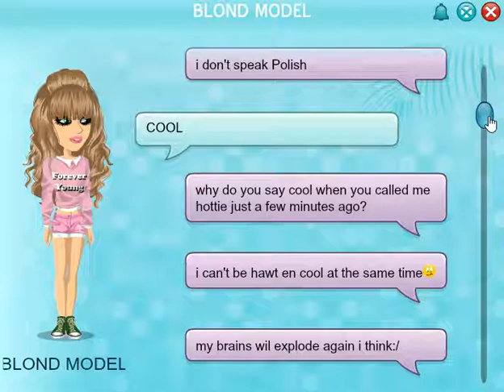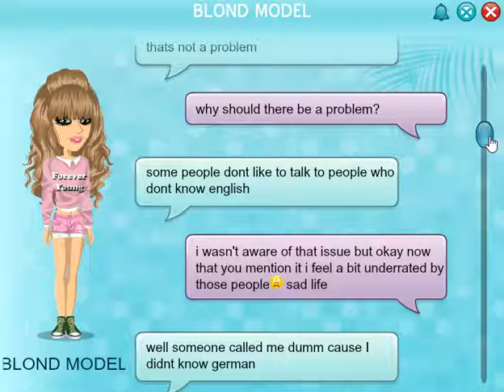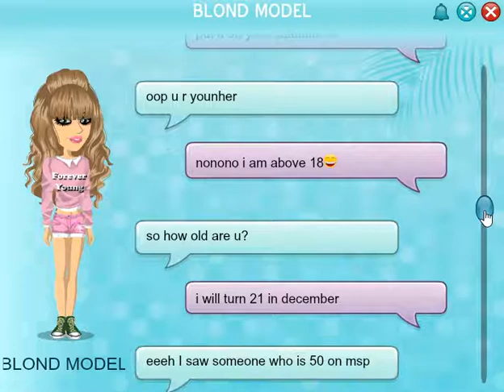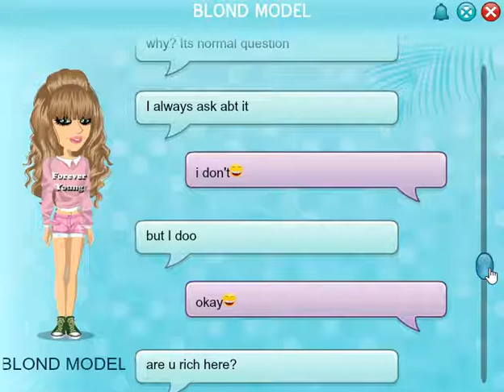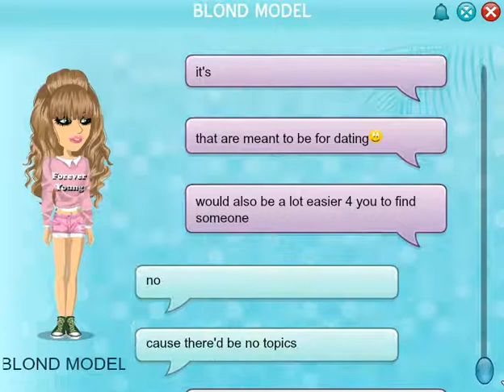MSP - Weird Chat again:D